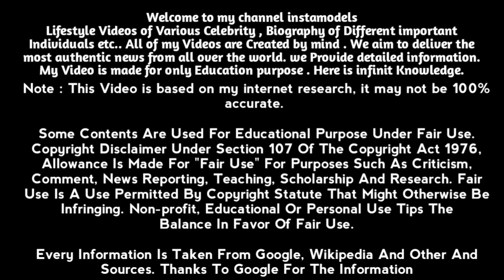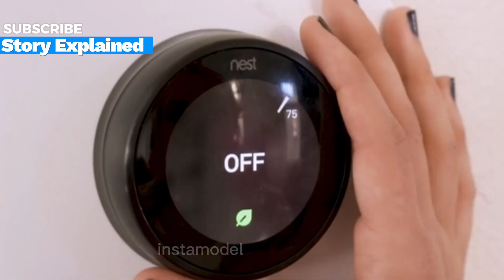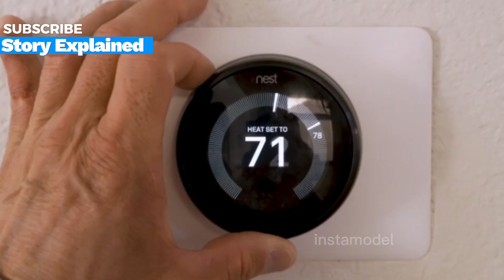Daughter in law Japanese Movie | Daughter with Grandpa | Movie Explained in Hindi | Film